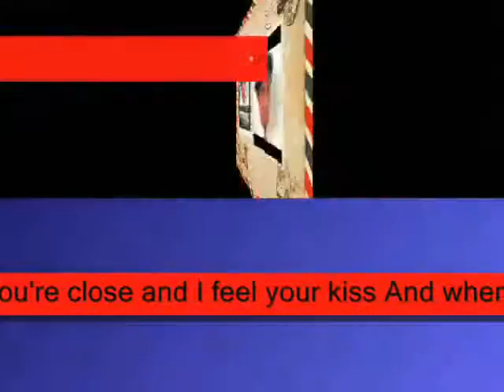when you leave its all ,